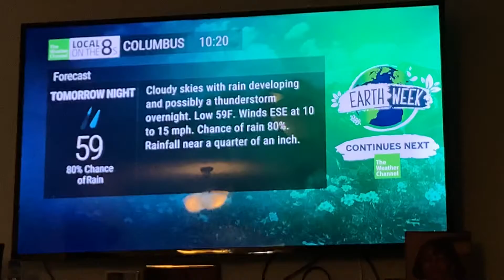EARTH DAY!| LOT8S| Columbus, GA| Spectrum